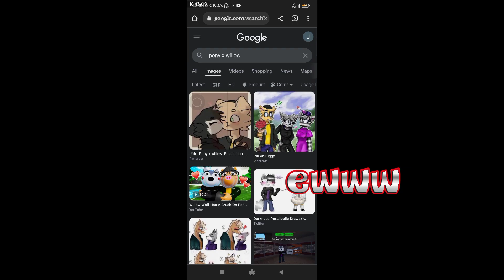What is your reaction if I ship Pony x Willow? Meme